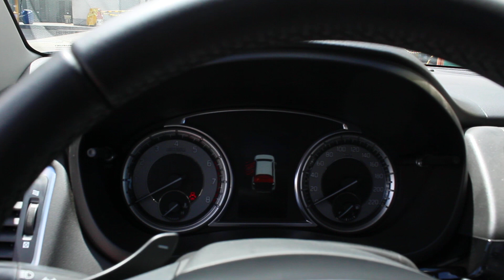S-Cross 1.4 Sx4 Turbo 2023